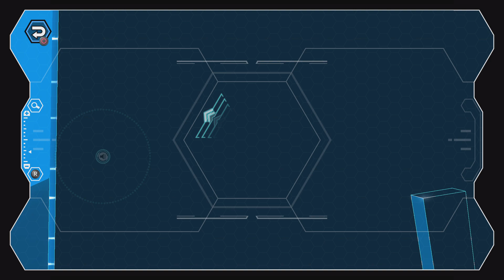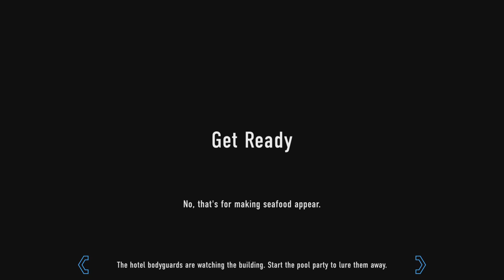LEGO CITY UNDERCOVER Part 5 Chan Chuangs Gang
Playing This Game 8 Years Later